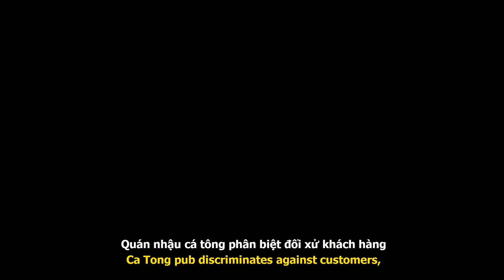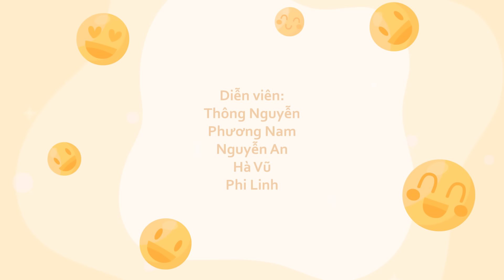Gia Đình Kỳ Quá Tập 49 - Quán Nhậu Cá Tông Gặp Biến?